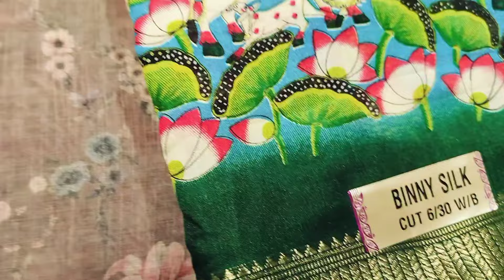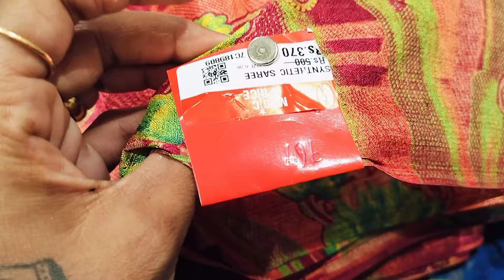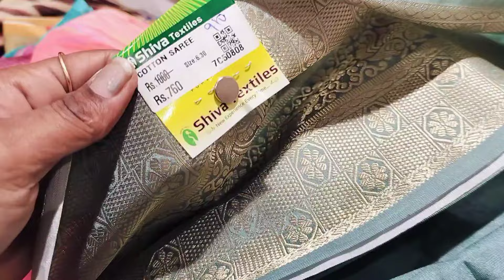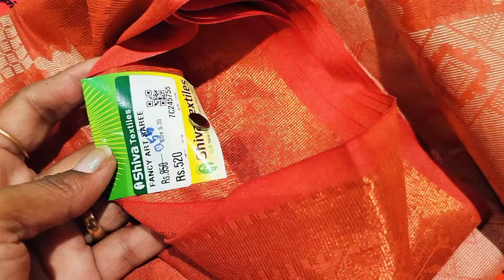♥️யாரும் தர முடியாத விலையில் Trending sarees collection 🥰| siva Textiles Gandhipuram Coimbatore t